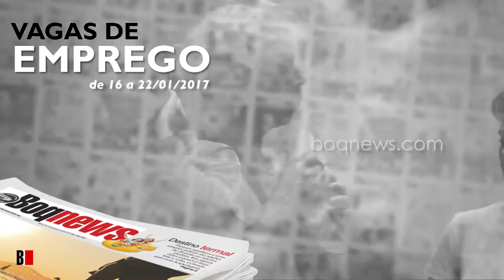Vagas de Emprego 16 a 22/01/17